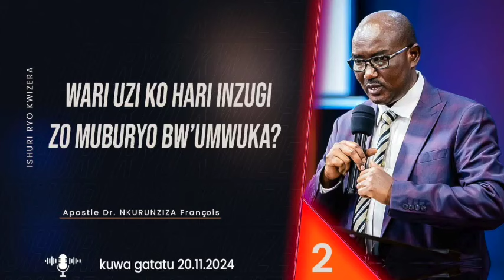WARI UZI KO HARI INZUGI ZO MUBURYO BW'UMWUKA? 02| Apostle Dr. NKURUNZIZA François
ISHURI RYO KWIZERA
SCHOOL OF FAITH
20/11/2024
Ukeneye ubufasha bwisumbuyeho waduhamagara kuri :
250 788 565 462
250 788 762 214